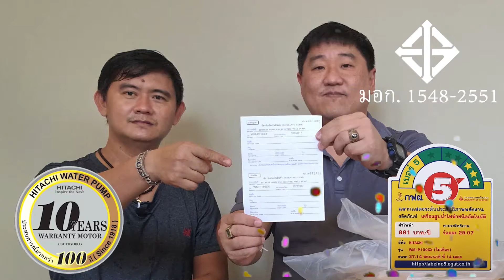HITACHI | ปัญหาที่เกิดขึ้นบ่อย!! กับมือใหม่ที่เพิ่งเลือกซื้อปั๊มน้ำอัตโนมัติ ?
สนใจสินค้า/สอบถามข้อมูลเพิ่มเติมได้ที่ :